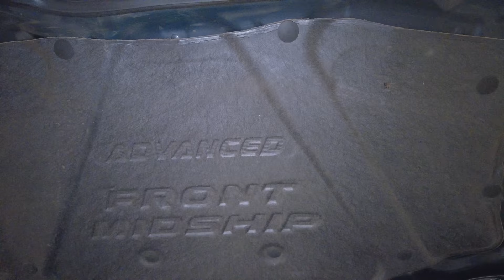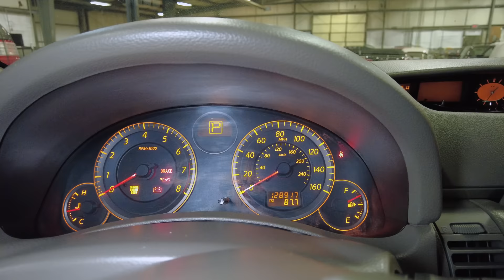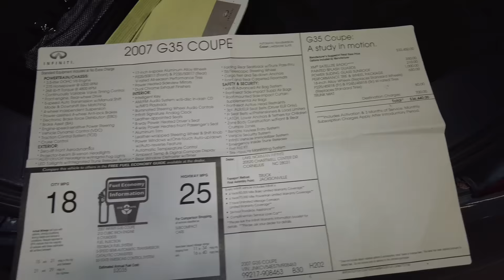Our 20 Years Together Calls for a New Ride & Adorable Kitten!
It's our 20th wedding anniversary and we thought what better way to celebrate was to get a new ride, a 2007 Infiniti G35 Coupe, and a 11 week old Persian kitten we named Daisy! Don't forget to check out @MrsWizardsWays for her great content.